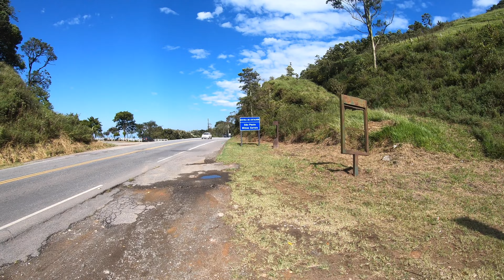20220501 Túnel da Mantiqueira SP MG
Atravessamos a pé o túnel ferroviário da Mantiqueira, entre os estados de SP e MG.